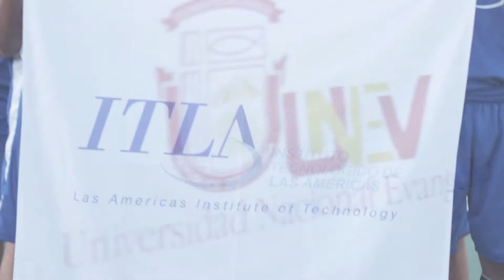Inauguración Torneo Universitario de Voleibol 2014